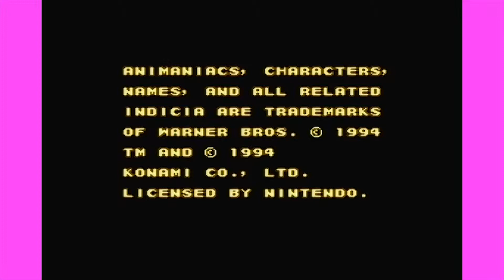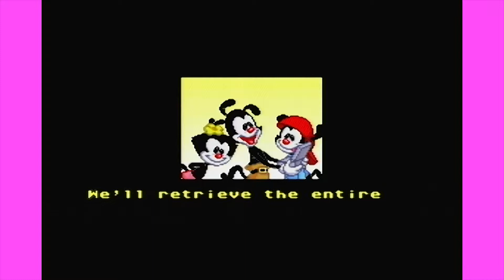Animaniacs - EP1 - Everything's Coming Up Nick - Pals Inc.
Nate and Nick Nite 3.0: Mike's Dead